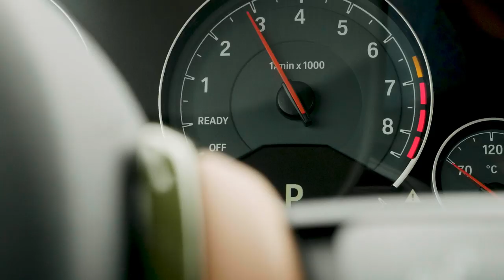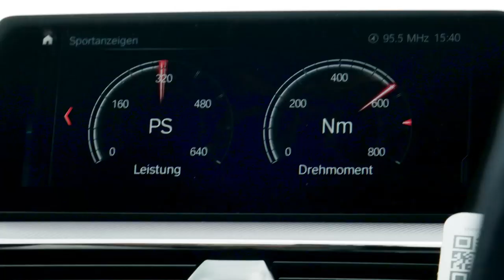BMW M Drive Tour 2019.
Bei der BMW M Drive Tour 2019 erleben BMW M Enthusiasten die sportlichsten Modelle der Marke hautnah. An 60 BMW Standorten wartet eine große Bandbreite von BMW M Automobilen darauf, auf Herz und Nieren getestet zu werden.

Die offiziellen Angaben zu Kraftstoffverbrauch, CO2-Emissionen und Stromverbrauch wurden nach dem vorgeschriebenen Messverfahren VO (EU) 715/2007 in der jeweils geltenden Fassung ermittelt. Bei diesem Fahrzeug können für die Bemessung von Steuern und anderen fahrzeugbezogenen Abgaben, die (auch) auf den CO2-Ausstoß abstellen, andere als die hier angegebenen Werte gelten. Abbildungen zeigen Sonderausstattungen. Die aufgeführten Angaben wurden auf Basis des neuen WLTP-Testzyklus ermittelt und zur Vergleichbarkeit auf NEFZ zurückgerechnet. Weitere Informationen zu den Testverfahren WLTP und NEFZ finden Sie

Weitere Informationen zum offiziellen Kraftstoffverbrauch und den offiziellen spezifischen CO2-Emissionen neuer Personenkraftwagen können dem 'Leitfaden über den Kraftstoffverbrauch, die CO2-Emissionen und den Stromverbrauch neuer Personenkraftwagen' entnommen werden, der an allen Verkaufsstellen, bei der Deutschen Automobil Treuhand GmbH (DAT), Hellmuth-Hirth-Str. unentgeltlich erhältlich ist. (Stand: August 2019)